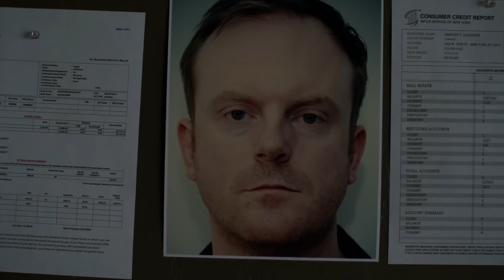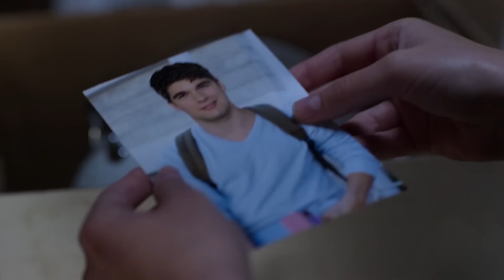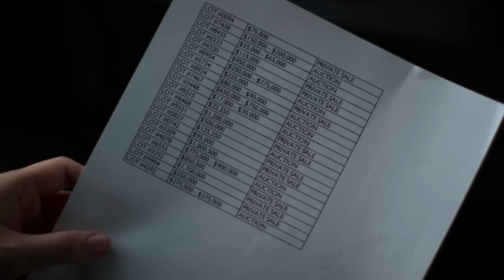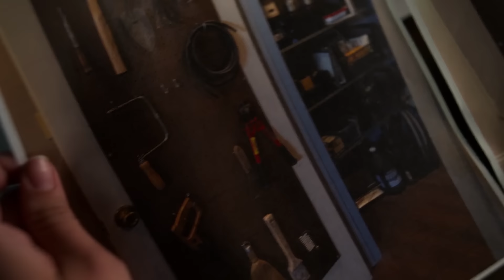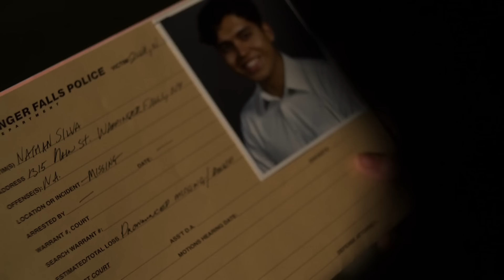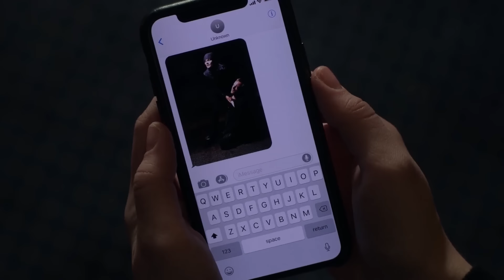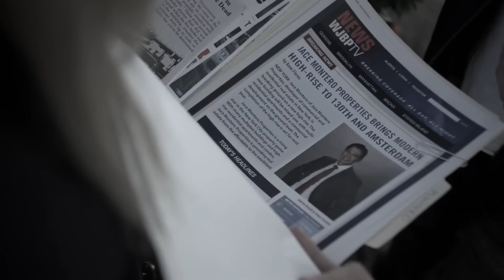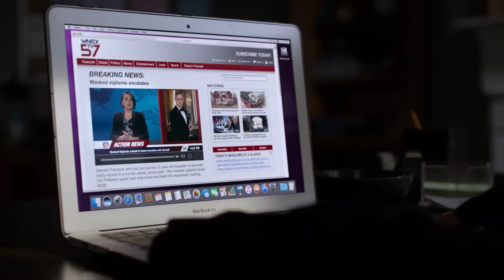مختل عقلي بيعادي الابطال الخارقين وعاوز يقتلهم | ملخص مسلسل jessica jones الموسم الاخير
مختل عقليا بيعادي الابطال الخارقين وعاوز يقتلهم
ملخص مسلسل jessica jones الموسم الاخير

🌹 للمزيد من ملخصات الأفلام  و المسلسلات🌹